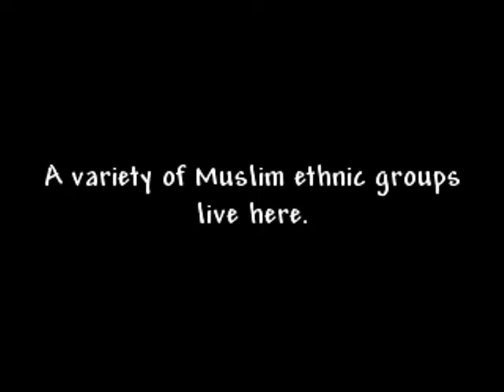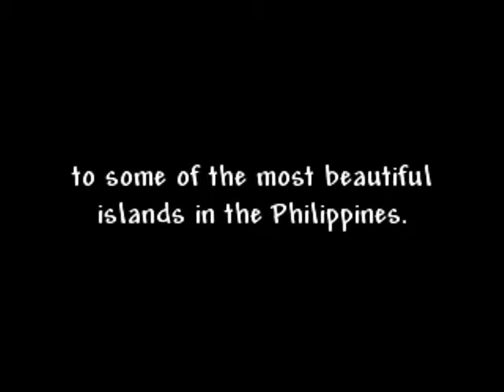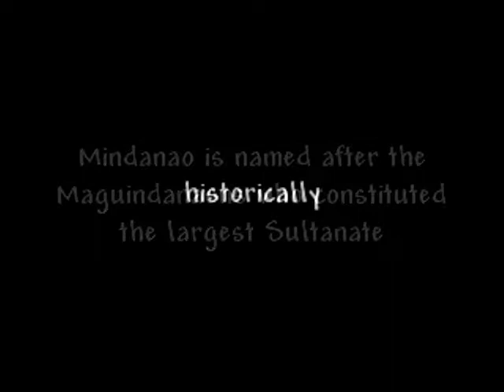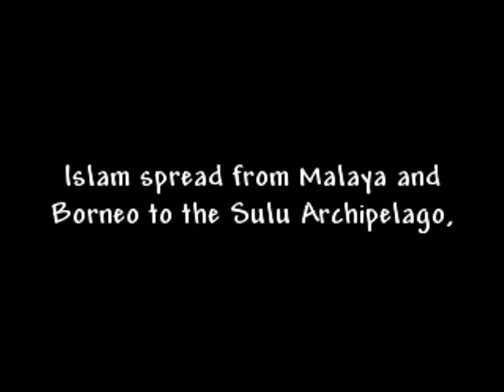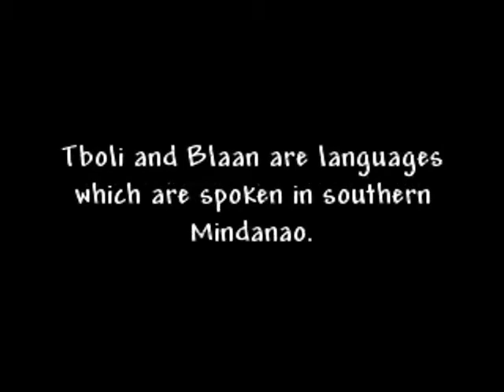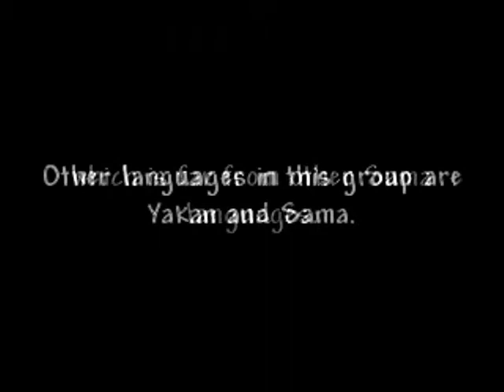Mindanao (Video Presentation in Society and Culture)